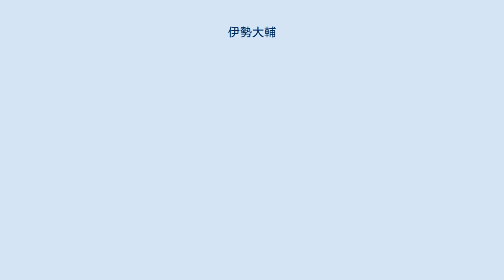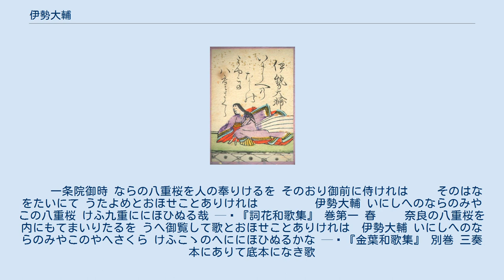伊勢大輔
伊勢大輔（いせのたいふ／いせのおおすけ、永祚元年〈989年〉頃？ - 康平3年〈1060年〉頃？）は、平安時代中期の日本の女流歌人。
大中臣輔親の娘。
高階成順に嫁し、康資王母・筑前乳母・源兼俊母など優れた歌人を生んだ。
中古三十六歌仙、女房三十六歌仙の一人。
 伊勢大輔 (小倉百人一首より) 寛弘5年（1008年）頃に一条天皇の中宮・上東門院藤原彰子に仕え、和泉式部・紫式部などと親交し、晩年には白河天皇の傅育の任にあたった。
康平3年（1060年）までの生存が確認されている。
 『百人一首』にも採られて有名な「いにしへの」の歌は、奈良から献上された八重桜を受け取る役目を、紫式部が勤める予定のところ、新参女房の伊勢大輔に譲ったことがきっかけとなり、更に藤原道長の奨めで即座に詠んだ和歌が、上東門院をはじめとする人々の賞賛を受けたものである。
 　　一条院御時 ならの八重桜を人の奉りけるを そのおり御前に侍けれは 　　そのはなをたいにて うたよめとおほせことありけれは　　　　　伊勢大輔 いにしへのならのみやこの八重桜 けふ九重ににほひぬる哉 — 『詞花和歌集』 巻第一 春 　　奈良の八重桜を内にもてまいりたるを うへ御覧して歌とおほせことありけれは　伊勢大輔 いにしへのならのみやこのやへさくら けふこゝのへににほひぬるかな — 『金葉和歌集』 別巻 三奏本にありて底本になき歌